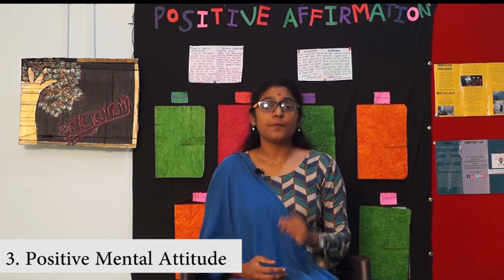தேர்வில் பதட்டம் இல்லாமல் வெற்றி பெறுவது எப்படி? |Test Anxiety |How to be successful in your exams?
Most of the students experience anxiety when exams are near therefore Ulloli takes an initiative to spread mental health awareness to help the students combat test anxiety.